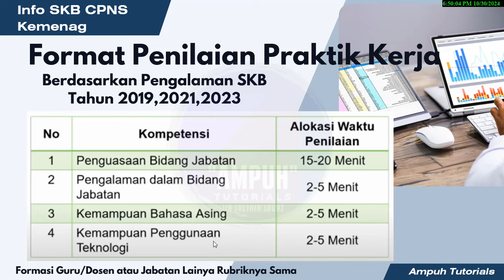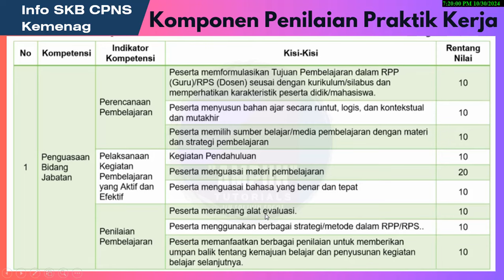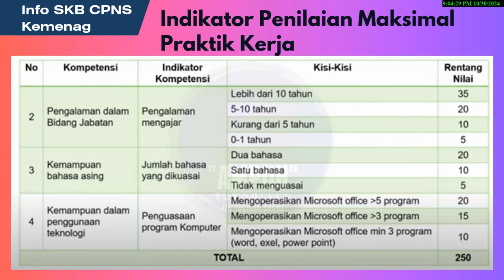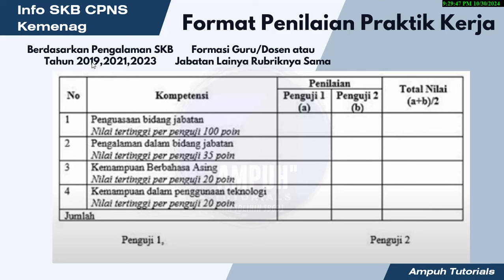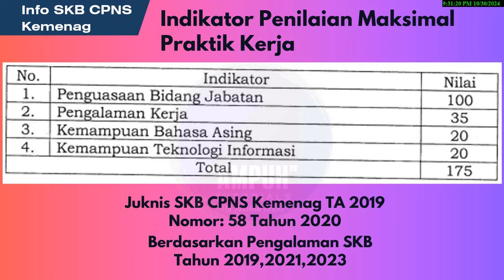#69 INFO SKB CPNS KEMENAG 2024: SIMAK PRAKTIK KERJA BERDASARKAN PENGALAMAN LOLOS SKB GURU & DOSEN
Video ini tentang Info CPNS 2024 tentang penjelasan yang kebingungan daftar cpns yah, SILAHKAN SIMAK VIDEO INI

UNDUH JADWAL & LOKASI TES SKD CPNS KEMENAG 2024 YANG KOLEKTIF ADA DISINI

Dibawah ini berapa info lainya
Surat Pengumuman:

Semua pendaftaran di web sscasn. Yah bapak ibu temen2 semua 🙂🙏